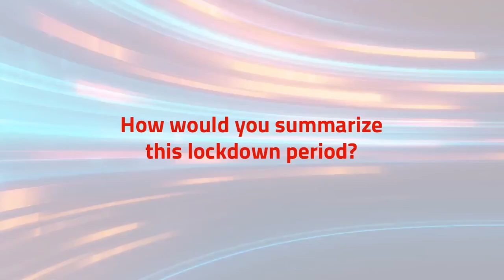Lockdown as seen by Cegos Directors worldwide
Discover the best anecdotes from the Cegos directors all over the world : the most remarquable client’s L&D programs during the lockdown, the most requested learning topics and their funny online meeting stories…